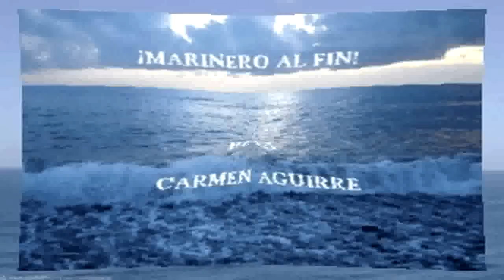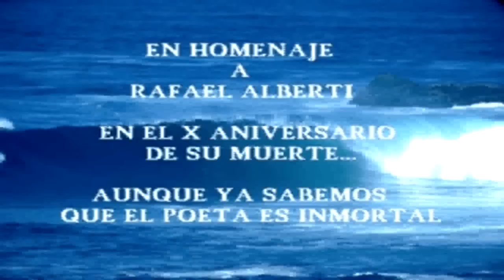¡MARINERO AL FIN! In memoriam a Rafael Alberti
HOY 16 DE DICIEMBRE DE 2012 SE CONMEMORA EL 110 ANIVERSARIO DEL NACIMIENTO DEL POETA RAFAEL ALBERTI, Y VUELVO A RECORDARLO CON ESTE VIDEO--POEMA, QUE DEDIQUÉ A SU MEMORIA.

En Homenaje al gran poeta Rafael Alberti en el X aniversario de su muerte.

Poema, voz y edición: CARMEN AGUIRRE
Imágenes de la RED

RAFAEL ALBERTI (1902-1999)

Poeta y dramaturgo español, nacido en El Puerto de Santa María (Cádiz).
En 1924 se le concedió el Premio Nacional de Literatura por el primer
libro que publicó, Marinero en tierra. Se trata de una obra de un refinado
popularismo donde universaliza el mar, que llega a convertirse en un mito.
Ha recibido muchos premios y reconocimientos, entre ellos el Premio Lenin de la Paz, en 1966, y el
Premio  Cervantes, en 1983. El 28 de octubre de 1999 falleció Rafael Alberti, el último exponente de la  generación del 27 y figura clave de la poesía española de todos los tiempos.
Por expreso deseo del poeta, sus restos mortales fueron incinerados y
sus cenizas han sido devueltas a las aguas de la Bahía de Cádiz, a la que tan
estrechamente vinculadas han estado su vida y su obra.